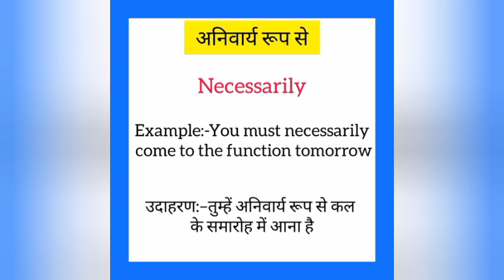Anivaarya roop se ka english mein kya kahate hain | अनिवार्य रूप से को इंग्लिश में क्या कहते हैं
Anivaarya roop se ko English me kya kahate hain
Anivaarya roop se को इंग्लिश में क्या कहते है

अनिवार्य रूप से को इंग्लिश में necessarily कहते हैं
Anivaarya roop se ko English mein necessarily kahate hain